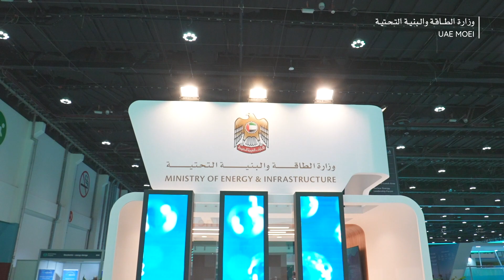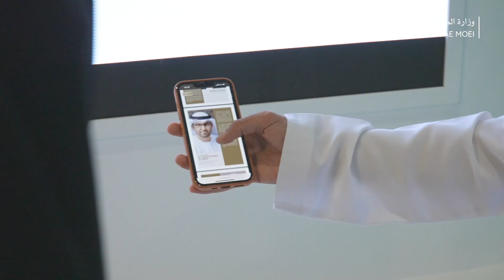معالي سهيل المزروعي وزير الطاقة والبنية التحتية يفتتح المعرض المصاحب للمؤتمر العالمي للمرافق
برعاية كريمة من سمو الشيخ خالد بن محمد بن زايد آل نهيان، عضو المجلس التنفيذي لإمارة أبوظبي، رئيس مكتب أبوظبي التنفيذي، افتتح معالي سهيل بن محمد فرج فارس المزروعي وزير الطاقة والبنية التحتية، المعرض المصاحب للمؤتمر العالمي للمرافق .